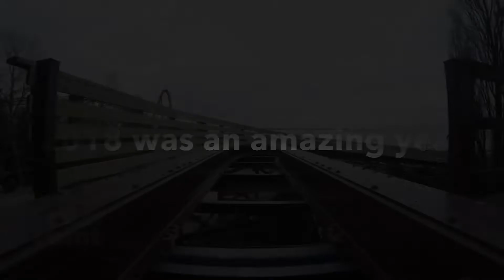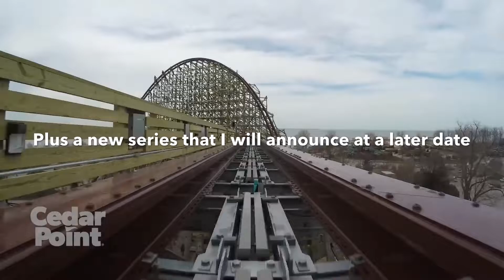2018 Year in Review | CoasterComplex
Hey everyone, what's up? It's that time of year again! (unfortunately) With the off season only a few days away, I thought that I'd make my year in review for 2018! This year was pretty damn good and with all of the parks I got to this year, I cannot wait to announce my park plans for next year! I even dropped the location for some of the parks I'm going to next year! Anyway though guys be sure to DESTROY the like button and tell me down in the comments what your favorite video I uploaded this year was! I'd love to know!

LINKS:
This Steel Vengeance POV was recorded BY CEDAR POINT. Don't be stupid and record on rides because not only can it hurt you, it can hurt other people on the train or other guests standing near said ride you are recording on.